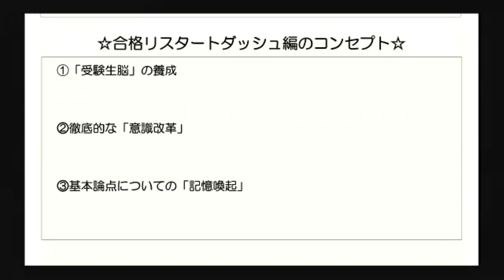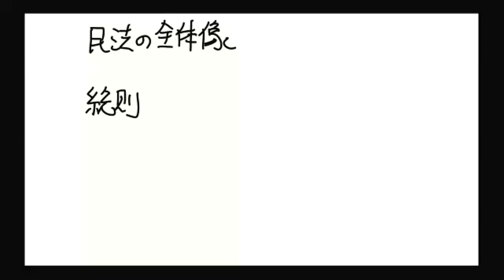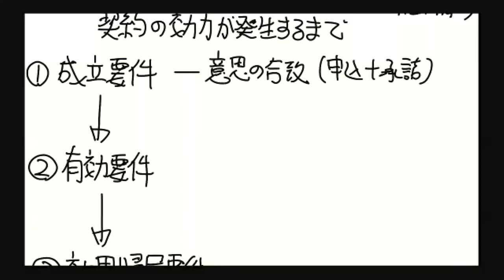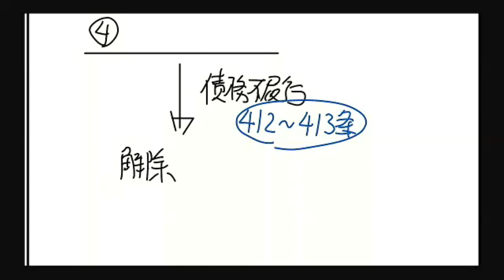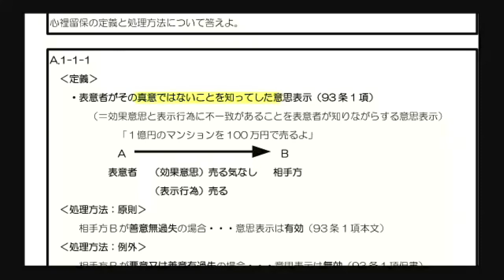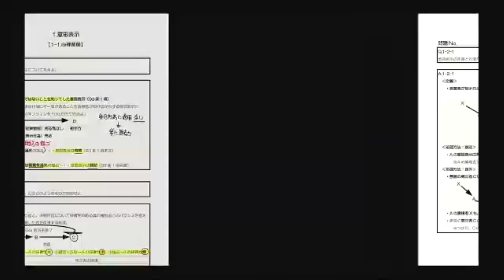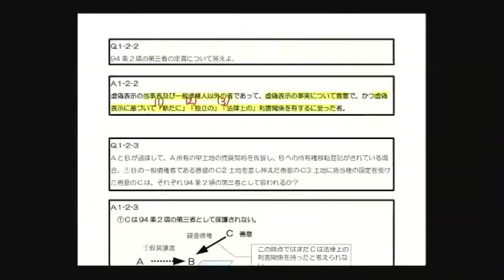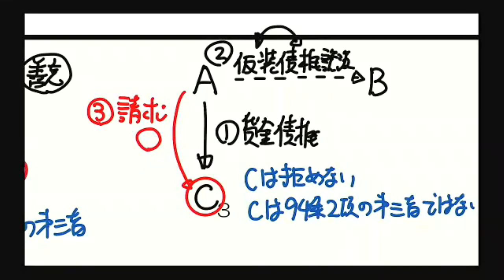【LEC行政書士】野畑式ビルドアップ↑コース「合格リスタートダッシュ編」第1回前半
12/12（土）開講　野畑式ビルドアップ↑コース「合格リスタートダッシュ編」の無料体験用動画です。